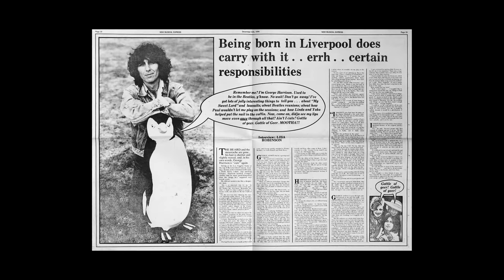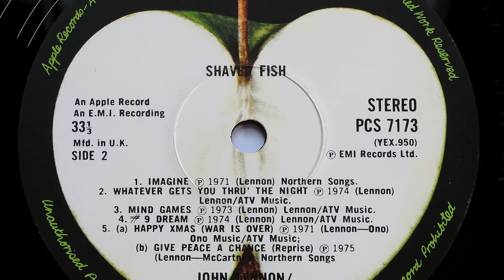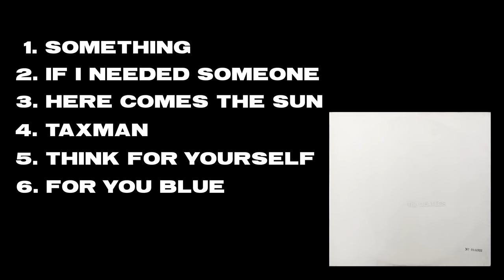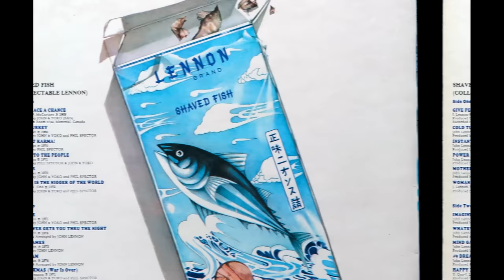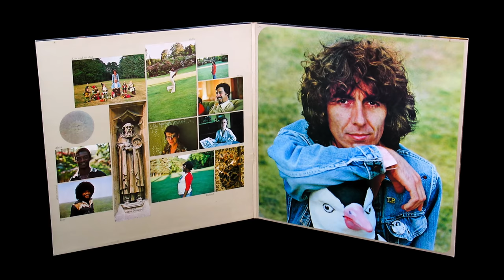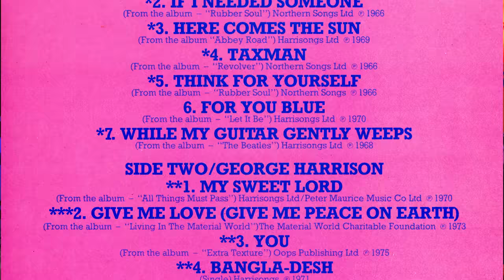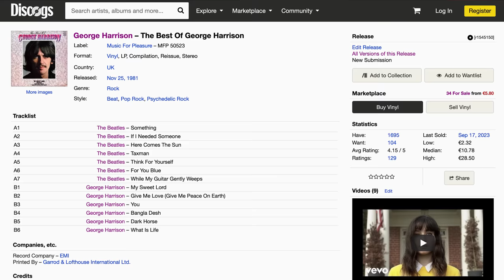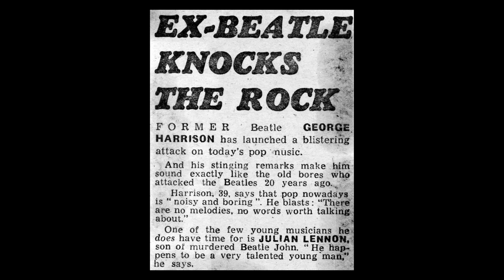Is This The Only George Harrison Album You Need?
George Harrison wrote some wonderful songs both with and without The Beatles. In 1976 Capitol Records took the unprecedented step of combining his solo tracks with Beatles tracks onto an album which they called "The Best Of George Harrison".
In this video, we take a look at all aspects of this album including the background to its release, its track listing, it differing UK and U.S. artwork and of course, its sound quality. We also look at the compilations which followed and find out if this other solo albums are worth investigating.

Browse a selection of great sounding vintage Beatles and 60s vinyl on our

You can also support us in the following ways:
1. Become a Channel Member which unlocks exclusive content and gives you early, ad-free access to our latest videos.
2. Click on the 'Thanks' icon below the video to donating an amount of your choice.

If you wouldlike to get in touch with us, you can do so in the following ways:

Please note that we are unable to do online appraisals/valuations.